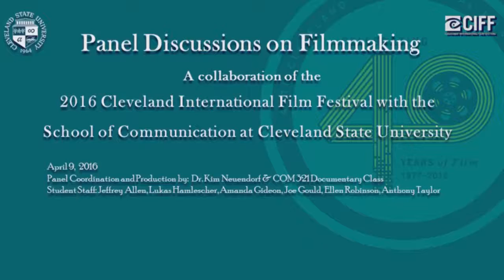CIFF 2016 Panel 2 Independent Film Production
Independent Film Production
What are the critical procedures in the production of an independent film, be it narrative or documentary? This panel is dedicated to the complex process of production, including the variety of techniques used for the direction of actors/subjects, camera and lighting, production design and art direction, and other production choices. The roles of the director, producer, director of photography, production sound crew, and other key production personnel will be discussed, including aspects of the relationship of the production crew to the post-production team.
Moderator: Professor Anup Kumar
Panelists:
Mitchell Altieri--"A Beginner's Guide to Snuff"
Claire Carré --"Embers"
Charles Moore--"Madtown"
Angela Tucker--New Direction Jury (Also: "Afropop" TV series; "(A)Sexual" and other docs)
Anna Rose Holmer--"The Fits"